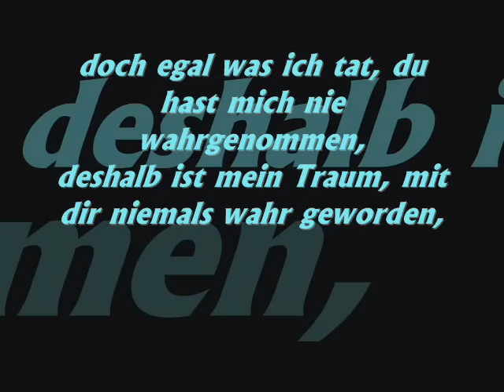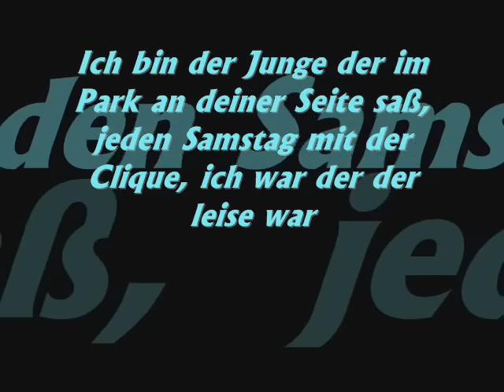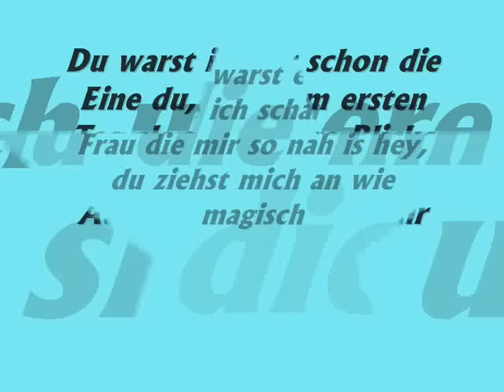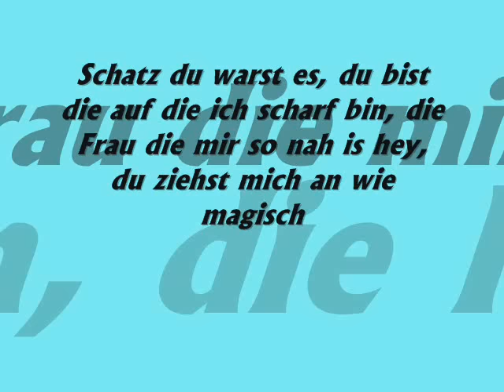Bass Sultan Hengst - Kennst du mich noch? & lyric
Bass Sultan Hengst & J-Luv
Kennst du mich noch?
wunderschöner song